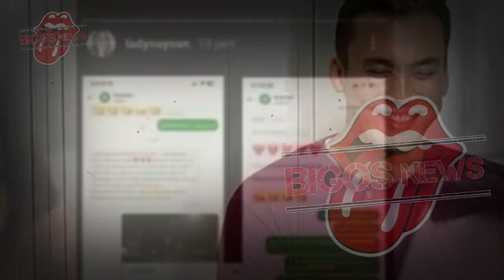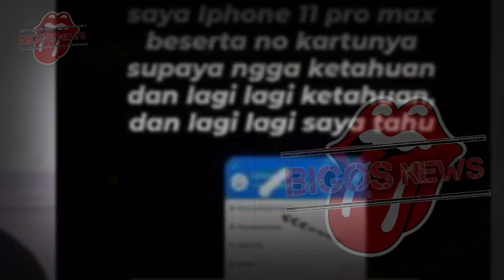RAFFI AHMAD DAMPINGI SYAHNAZ MINTA MAAF KE PUBLIK, SYAHNAZ DAN RENDY KJAERNETT AKUI JUJUR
RAFFI AHMAD DAMPINGI SYAHNAZ MINTA MAAF KE PUBLIK, SYAHNAZ DAN RENDY KJAERNETT AKUI JUJUR-GOSIP ARTIS HARI INI